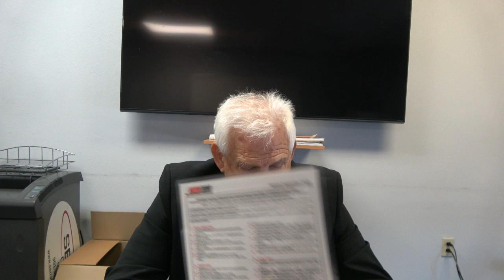The MotorTrend Certified Warranty Makes It EASIER for Your Customer to Say Yes!!